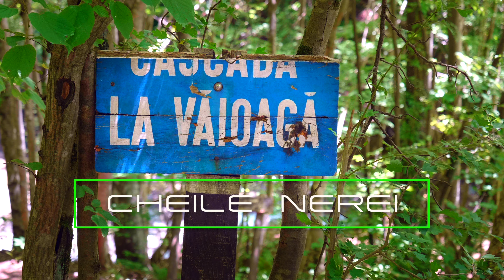🇹🇩 Romania 4k: Cascada Văioagă - iun.2019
Tumultoasa cascadă Văioagă de pe Cheile Nerei.